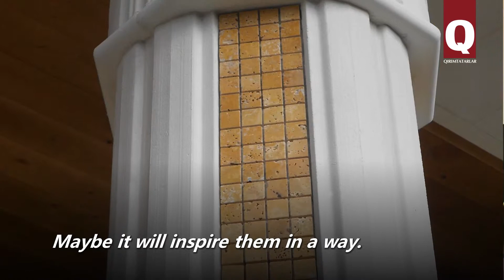Crimean Tatar cheshme restored in Gagauzia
Akmesjit (Simferopol) resident Nejdet Abselyamov has restored an old Crimean Tatar cheshme (fountain) in Avdarma village, Gagauzia. The fountain is called Tatar Cheshmesi.